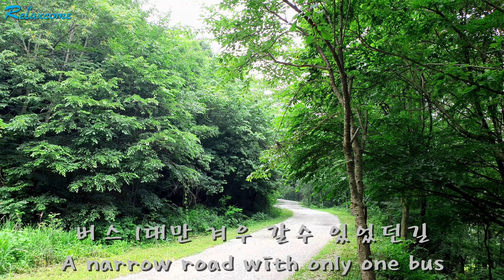곰티재, 진안 곰티재, 사라진 곰티재, 잊혀진 곰티재, 곰티재 풍경, 모래재, 새소리, Beautiful music, Healing music, Stress relief,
😊 4K 고화질(UHD)의 아름다운 영상과 음악으로 편안한 휴식을 즐기시기 바랍니다.
🎁 시청에 깊은 감사를 드리며 댓글은 꼭 답변 드리겠습니다.
🌴 Deeply appreciate for watching and I'll make sure to answer your comments.

수면유도음악, 힐링영상음악, 20분안에잠자게하는_기적음악, 스트레스해소음악, 명상음악, 불면증치유음악, 요가음악, 공부용음악, ASMR, 우울증치유영상음악, 요양병원영상음악, 한국의풍경, 클래식음악, 휴식음악, 곰티재, 진안 곰티재, 진안 모래재, 곰티재 풍경,